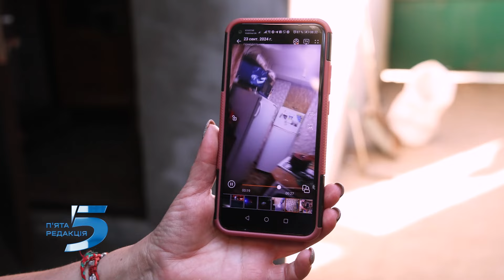Замість будинку — вирва від КАБу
Другу ніч поспіль росіяни гатять по Запоріжжю керованими авіабомбами. Одна з них знищила будинок у приватному секторі. Загинув чоловік, поранена жінка. Вибуховою хвилею побило дахи та вікна у сусідніх обійстях.